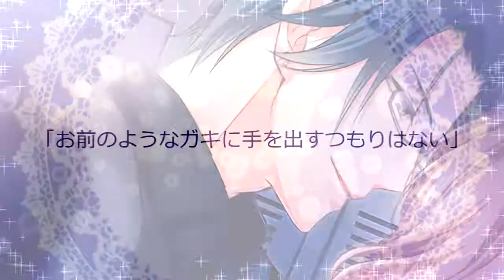Cafe Cuillere ～カフェ キュイエール～（PS Vita）オープニングムービー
『Cafe Cuillere ～カフェ キュイエール～（PS Vita） オープニングムービー』　2018年5月18日公開

【製品情報】
　 [原案・原作] animelo mix DearGirl （株式会社ドワンゴ）
 　[ゲームシナリオ・シナリオ監修] 山崎浅吏
 　[キャラクター原作・原画] さちのしあ
 　[制作・開発 / 販売] 株式会社拓洋興業／ＴＡＫＵＹＯ
 　[プラットフォーム] PlayStation®Vita
 　[希望小売価格] 限定版 8000円＋税　通常版 6800円＋税
 　[ジャンル] 女性向け恋愛ＡＤＶ

【CAST】
　岡本信彦（東雲景太役）
　石川界人（四条涼介役）
　斉藤壮馬（咲久間陽役）
　蒼井翔太（咲久間湊役）
　平川大輔（咲久間樹役）
　津田健次郎（永瀬響平役）
　豊永利行（ロジェ・美ツ森役）
　羽多野渉（美ツ森弾睦役）

「最愛パティスリー」
　歌　　咲久間 陽（斉藤 壮馬）
　　　　 咲久間 湊（蒼井 翔太）
　作詞　古屋 真
　作曲　Y.Kamogawa
　編曲　野中“まさ”雄一